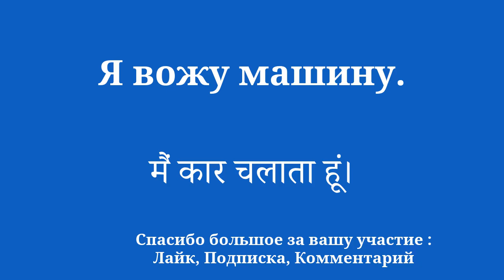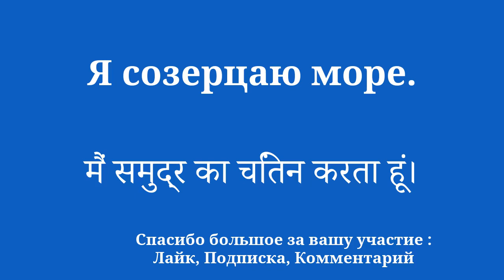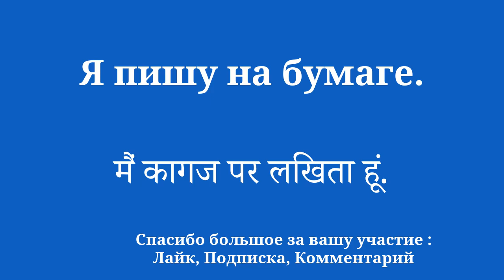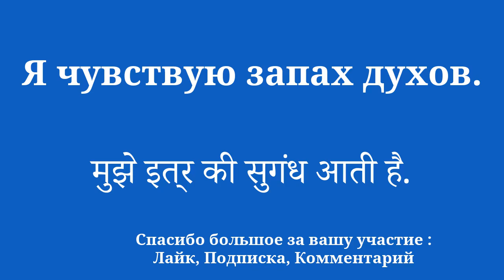ПРОСТОЙ и ЛЕГКИЙ словарь для изучения хинди